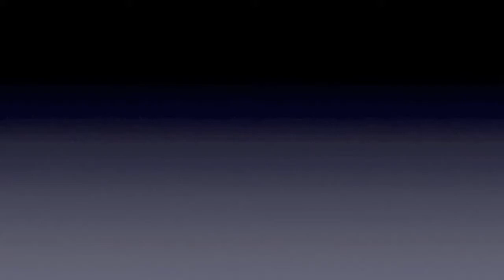Splurge Hoffa - Dough Out The Zip (Bitch I'm A Star The Mixtape)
Artist - Splurge Hoffa
Song - Dough Out The Zip
Mixtape - Bitch I'm A Star